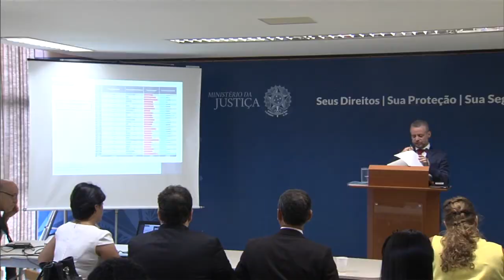Justiça apresenta sistema integrado de informações para acompanhar execução penal no país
NBR NOTÍCIAS - 26.04.16: O Ministério da Justiça e o Departamento Penitenciário Nacional (Depen) lançaram, nesta terça (26), um sistema informatizado que irá reunir informações sobre presos condenados, provisórios e em cumprimento de medida cautelar e medida de segurança de todo o país. Segundo o Levantamento Nacional de Informações Penitenciárias (Infopen), a população penitenciária brasileira chegou a 622.202 pessoas em dezembro de 2014, a quarta maior do mundo.